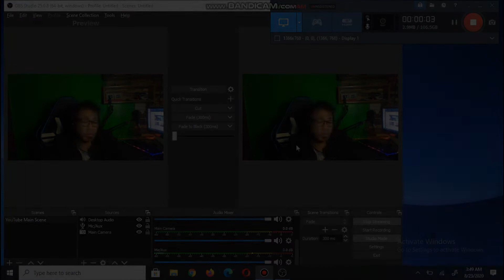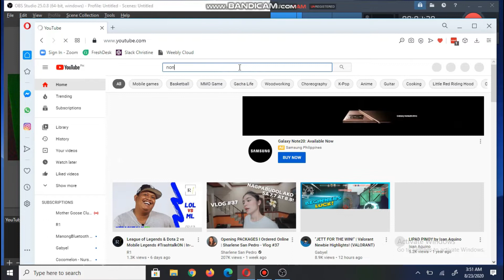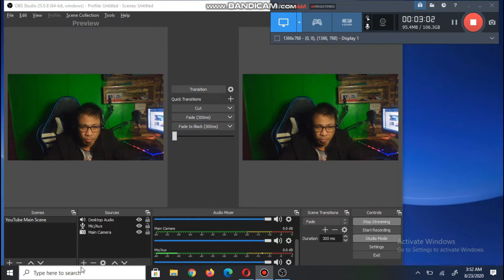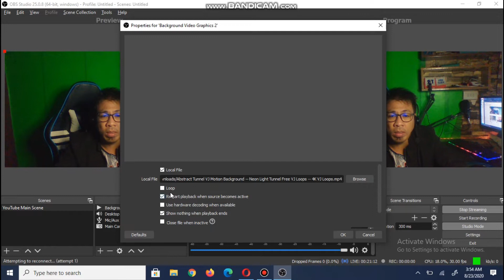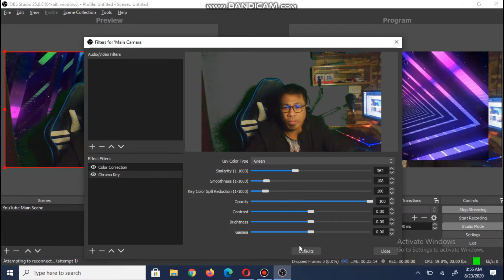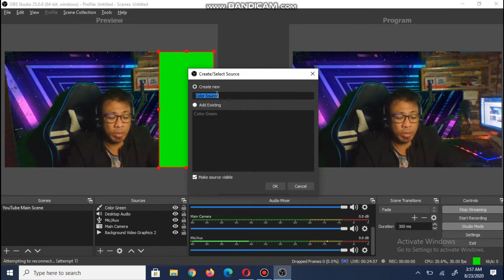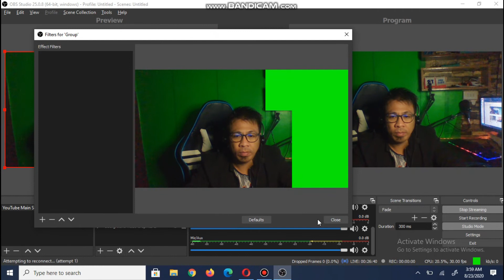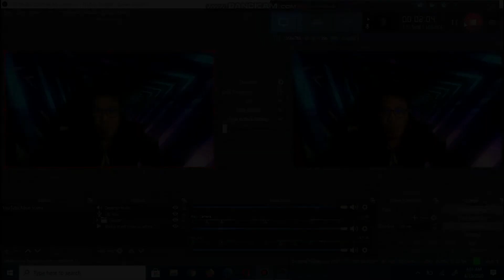How to Add Motion Graphics to OBS | Step by step Tutorial on how to add Video to OBS | Tagalog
Step by step guide on how to add motion graphics on your OBS Live
Tagalog Tutorial on how to add background video on your OBS Live

No commitment, cancel at any time. Month-to-month options available.

ManongBluetooth_Official